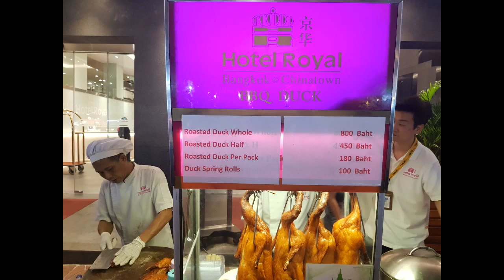[Pato asado] Comida callejera de Bangkok / China town bangkok, Tailandia / Tailandia | The IA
Encuentre el precio y la dirección a continuación:

* Rollo primavera de pato asado: 100 baht (8 piezas)

🏠 Nombre de la tienda: Hotel Royal Bangkok Chinatown

409 421 Yaowarat Rd, Samphanthawong, Bangkok 10100, Tailandia

[Pato asado] Comida callejera de Bangkok / China town bangkok